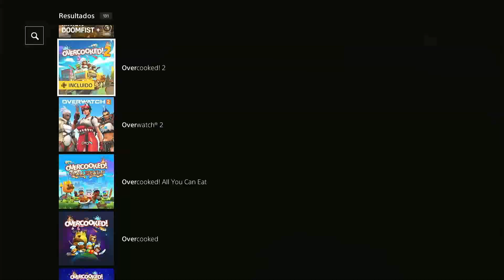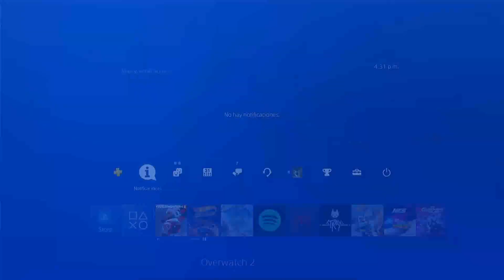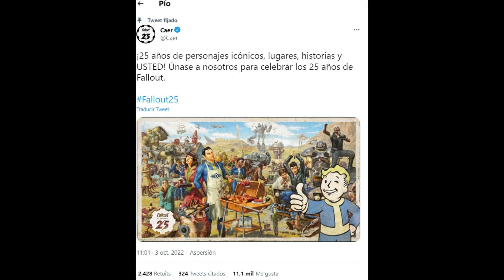¡¡CORRE YA 2 JUEGOS PS4 GRATIS (1 PARA SIEMPRE)!!